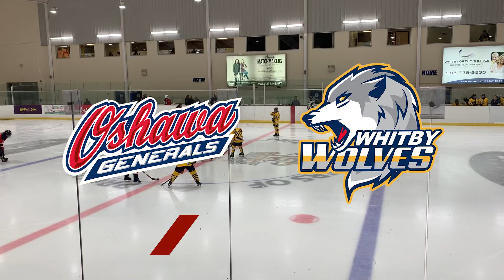U13BB - Oshawa Lady Generals vs Whitby Wolves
Exhibition game between the U13BB Whitby Wolves and the Oshawa Lady Generals.